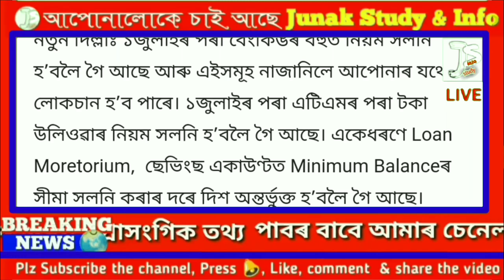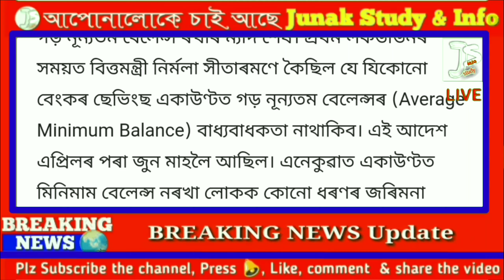১ জুলাইৰ পৰা সলনি হ'ব বেংকৰ এইকেইটা নিয়ম ৷ নাজানিলে আপোনাৰে লোকচান ৷ bank rules change from 1 july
১ জুলাইৰ পৰা সলনি হ'ব বেংকৰ এইকেইটা নিয়ম ৷ নাজানিলে আপোনাৰে লোকচান ৷ bank rules change from 1 july 2020